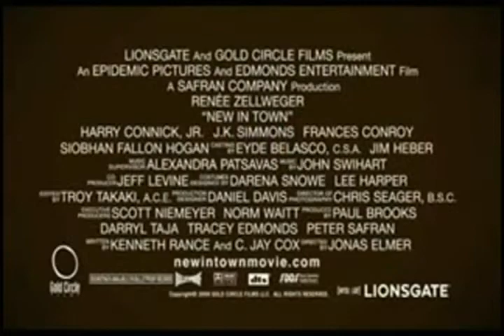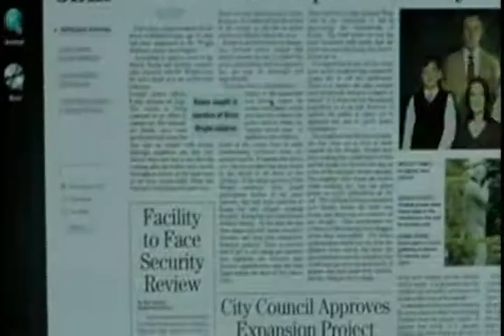CINE CON IVETT